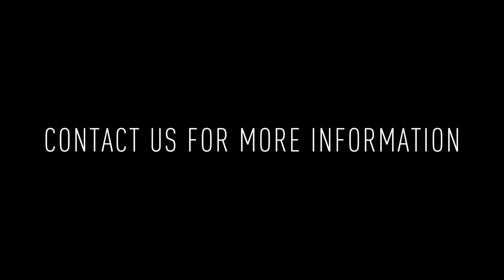1625 Brown Street #3: 2BD/1BA Apartment for Rent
This 3rd-floor walk-up apartment just one block from busy Fairmount Avenue features hardwood floors throughout and has an updated kitchen with modern cabinetry and black tiled floors. To view availability, details on this property, and more Philadelphia real estate listings, visit JG-realestate.com.